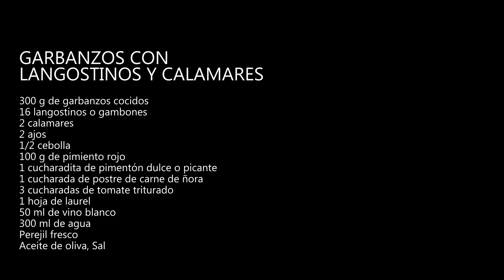Garbanzos con langostinos y calamares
Esta receta es muy fácil y rápida de hacer, pero no por ello menos rica y reconfortante. Con ingredientes tan buenos como el marisco obtendremos un guiso lleno de sabor, de corte tradicional e ideal como comida única para toda la familia. También es una muy buena opción como comida con invitados, ya sea Navidad, invierno o verano. Cuando algo está rico lo está en cualquier lugar y época del año. Receta explicada paso a a paso.

300 g de garbanzos cocidos
16 langostinos o gambones
2 calamares
2 ajos
1/2 cebolla
100 g de pimiento rojo
1 cucharadita de pimentón dulce o picante
1 cucharada de postre de carne de ñora
3 cucharadas de tomate triturado
1 hoja de laurel
50 ml de vino blanco
300 ml de agua
Perejil fresco
Aceite de oliva virgen extra
Sal

2024